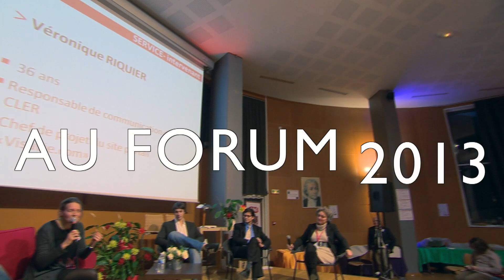Alpha vous invite au Forum 2013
Pour tous les acteurs de l'Eglise, Alpha vous invite à son Forum 2013 les 30 nov et 1er déc 2013 à Paris.
Ensemble, osons être disciple pour une église rayonnante!